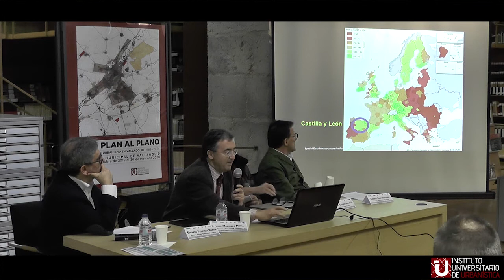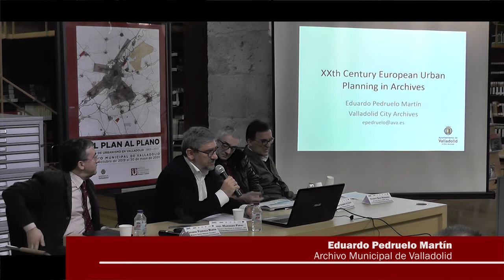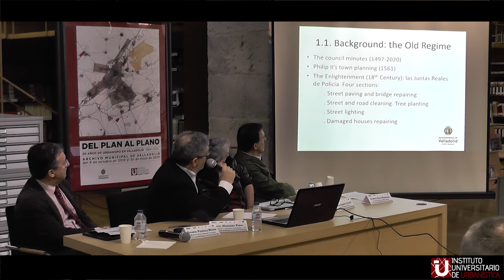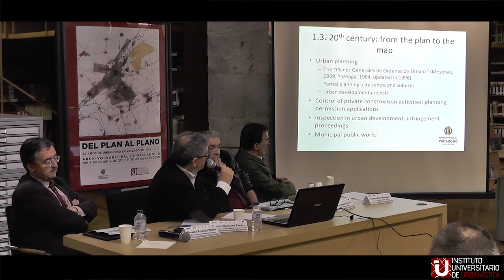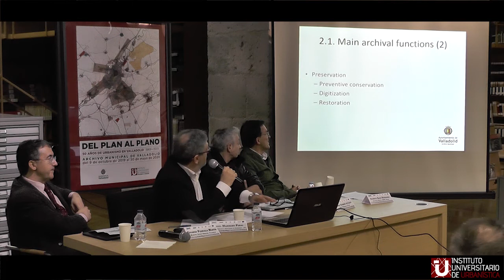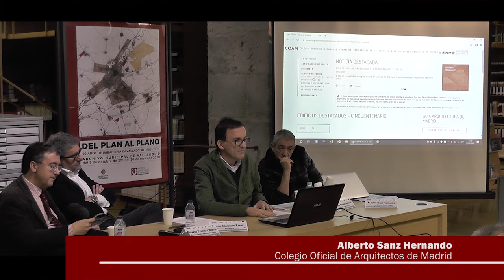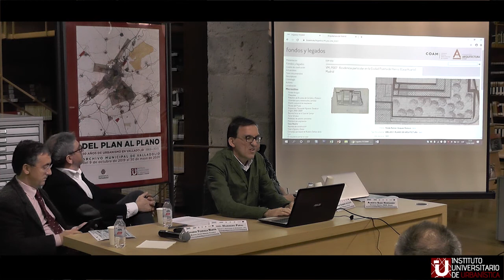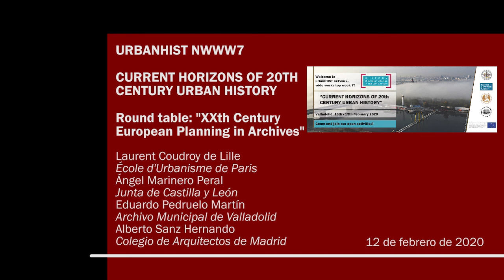10. Round table: XXth Century European Urban Planning in archives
Mesa redonda con la participación de Laurent Coudroy de Lille (École d'Urbanisme de Paris), Ángel Marinero Peral (Junta de Castilla y León), Eduardo Pedruelo Martín (Archivo Municipal de Valladolid) y Alberto Sanz Hernando (Colegio Oficial de Arquitectos de Madrid), correspondiente al seminario "Current Horizons of Urban History", organizado por el Instituto Universitario de Urbanística y celebrado en la Escuela Técnica Superior de Arquitectura y en el Archivo Municipal de Valladolid.

Este seminario se enmarca dentro de las actividades programadas para la Network-Wide Workshop Week 7 (10-13 de febrero de 2020), como parte del programa europeo de doctorado UrbanHIST. Más información